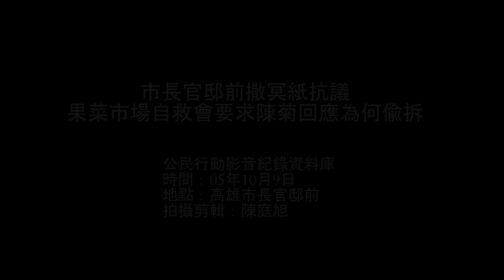2016.10.09 果菜市場自救會突襲市長官邸抗議 要求陳菊回應為何偷拆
昨(9日)晚，高雄果菜市場土地不義徵收住戶自救會突襲位於凱旋路的高雄市長官邸，撒冥紙抗議8日下午怪手突然動工破壞迫遷戸的土地，要求陳菊出面回應。自救會新聞聯絡人林致宇指出，當天「非常光碟」記者會結束後，不同意戸的土地突遭破壞，自救會認為遭到高雄市農業局的政治清算，所幸住戶碰巧回家阻擋，僅有前庭部分石子路面遭到破壞。